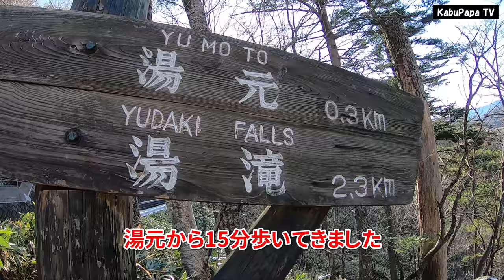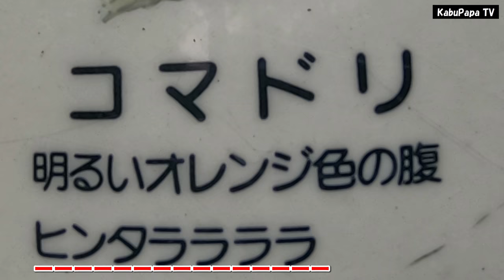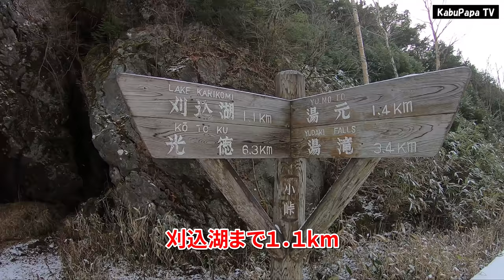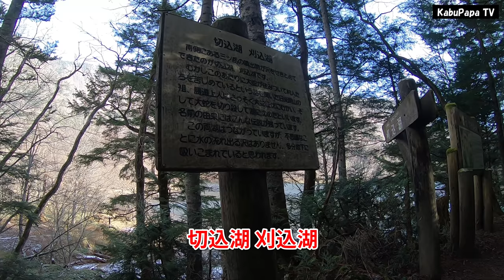4K映像【切込湖 刈込湖】神秘の湖！奥日光大蛇討伐伝説の湖をトレッキング 登山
11月17日(日)切込湖刈込湖

7;43湯元駐車場
8:09湯元登山口から入山
9:15小峠
9:25刈込湖
9:52切込湖
10:12刈込湖へ戻る
（休憩）
10:36刈込湖を出発
11:36湯元登山口に戻る
●kabuPapaマイルド(サブチャンネル)